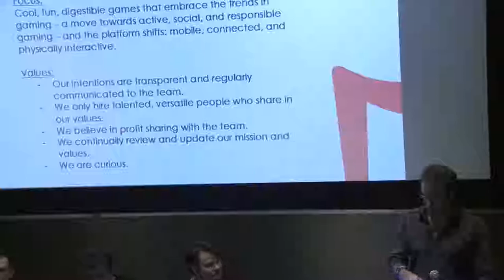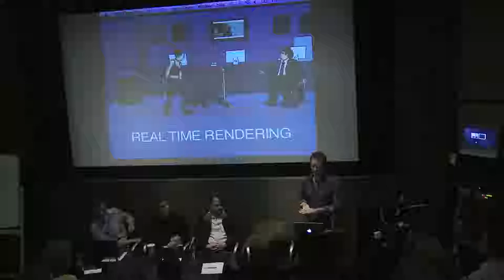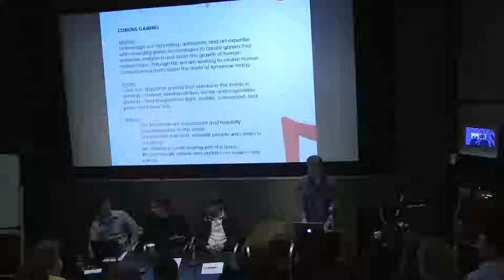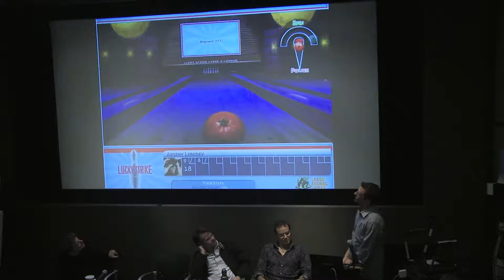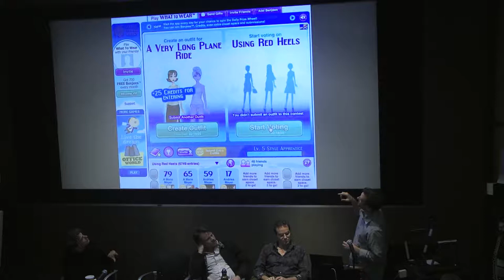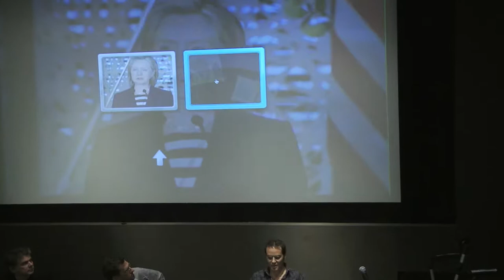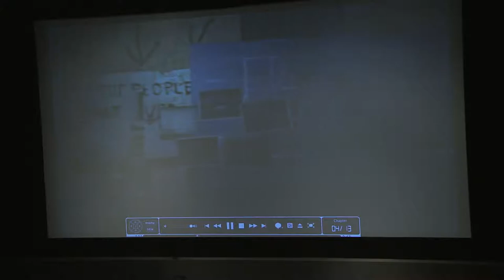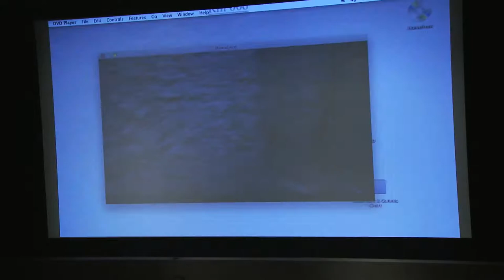NYU Game Lecture Series Presents NYC Makes Games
Panel featuring Wade Tinney, Lewis Kofsky, and Zach Wilson

After years of somewhat sporadic and disconnected activity, the New York City game development scene is beginning to evolve into a robust, thriving community. Game Center Director Frank Lantz will moderate a discussion between NYC developers who can share insights from different perspectives within the New York scene. The panel will discuss the unique challenges and opportunities facing game development companies in New York and discuss their thoughts about how the local scene will evolve as it continues to grow over the next few years.